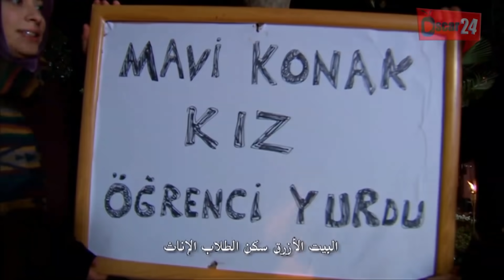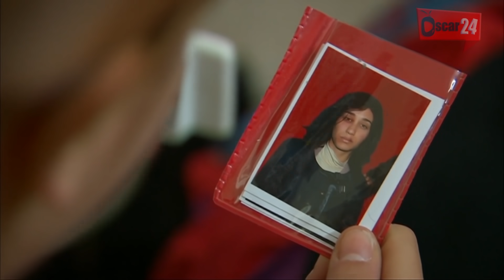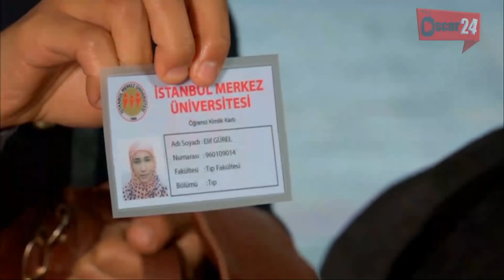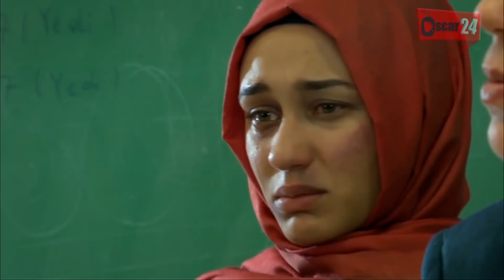مسلسل رغم الأحزان ـ الموسم الأول ـ الحلقة 17 السابعة عشر كاملة ـ Rogham Al Ahzan S1